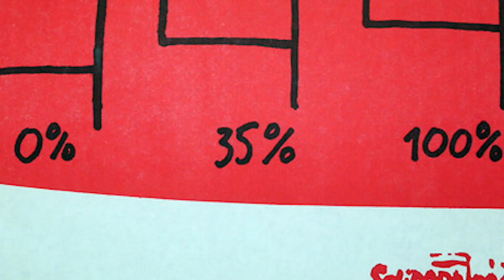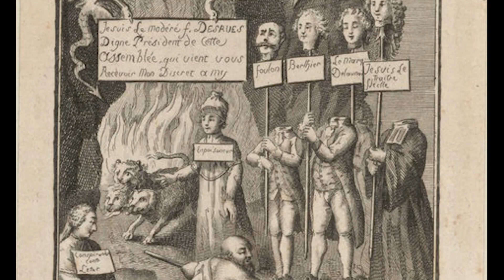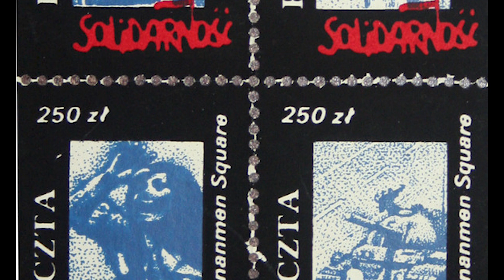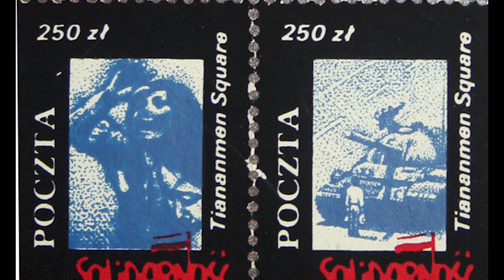Teaching World History through Revolutions